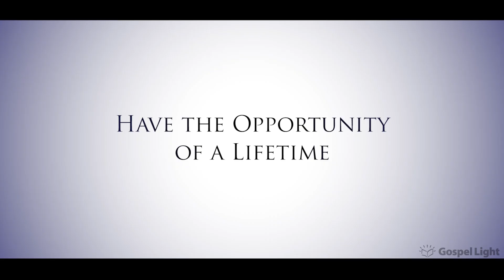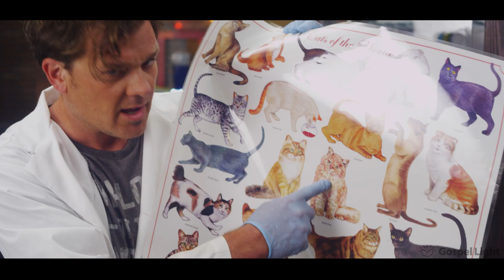SonSpark Labs VBS 2015 | Daily Videos Trailer | Gospel Light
Three interns arrive at the oh-so-cool SonSpark Labs to learn from the famous Dr. Cool. Each day they will learn a new Scripture and science principle, and how they connect! Who will be chosen to be the official SonSpark Labs Apprentice!?